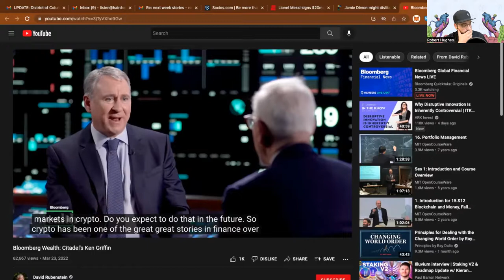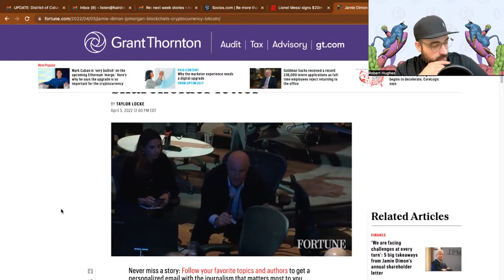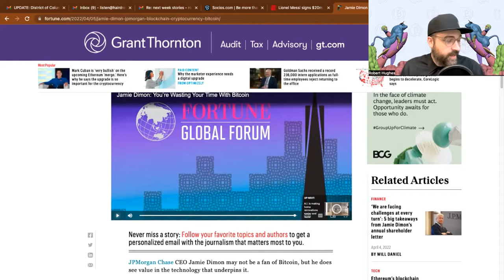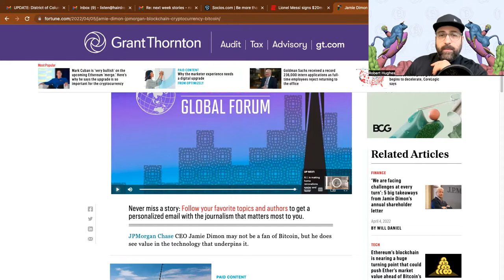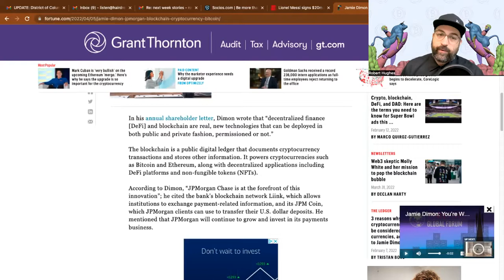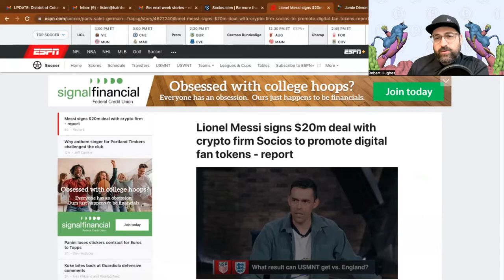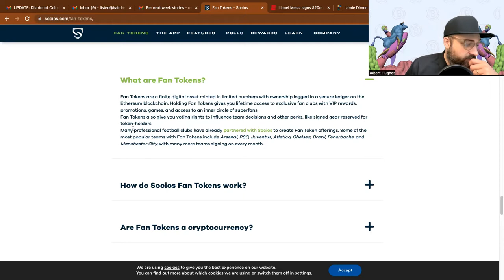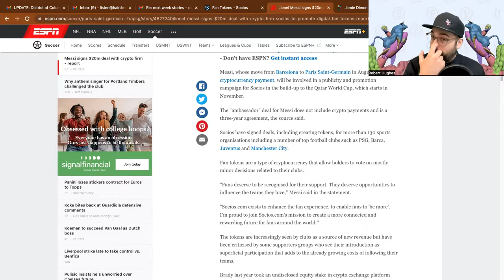NEWS: Wall St. Likes Crypto Now?! Lionel Messi Goes Crypto via Socios w/ $20M deal!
Daily Crypto News & Updates With BITCOIN STYLIST

HowBoutThatCrypto.com
Making the world of Crypto, Web3, and Digital Assets simple more accessible to EVERYONE!

Stay Up To Date On This and More NEWS by following Robert on Twitter

Supporting Links:
Ken Griffin Gets into crypto:
Messi Goes crypto!
UNDERSTANDING SANCTIONS AND CRYPTOS ROLE

For my fellow nerds, here is where I started this journey...very good place to start!

HOW TO BUY? We use the below, sign up for an account and GET FREE CRYPTO by using these links: